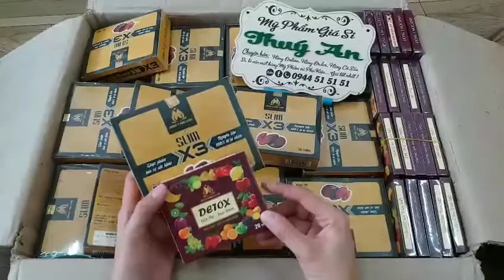Giảm cân X3 Đông Y Mộc Linh Chính Hãng - Mỹ Phẩm Giá Sỉ Thúy An - ĐT (Zalo, Facebook): 0944 51 51 51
Chào mừng bạn giảm cân mạnh cập bến
💙💙💙 Giảm cân X3 siêu đốt mỡ gấp 3 lần Đông Y Mộc Linh Chính Hãng 100% 👉 No Fake
💌Giá: 360k/01 hộp (lẻ = sỉ)
💎 Mua 01 sản phẩm vẫn được tính giá sỉ.
💥 Sỉ số lượng giá tốt nhất.
Hàng có sẵn số lượng tại Shop...
💋 MỸ PHẨM GIÁ SỈ THÚY AN
☎ (Zalo, Facebook): 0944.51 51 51
💒 Cầu kênh tắc Năm Căn (cầu sắt cũ) cặp nhà trọ Lan Chi và nhà trọ Thiên Trang.
CÔNG DỤNG:
- Kiểm soát cân nặng, giảm mỡ, tăng cơ.
- Cải thiện số đo vòng bụng, bắp tay, đùi.
- Giảm tích tụ và tăng ly giảm mỡ trắng.
- Thải độc gan, thanh lọc cơ thể.
- Ngăn ngừa các bệnh do béo phì như tim mạch, mỡ nhiễm máu, huyết áp.
HƯỚNG DẤN SỬ DỤNG:
- Uống 1 viên (màu nâu) trước khi ăn sáng 30 phút. (Muốn giảm nhanh thì buổi chiều uống thêm 1 viên sau khi ăn chiều 30 phút.)
- Buổi tối uống viên tan mỡ ban đêm trước khi đi ngủ 30 phút.
- Uống nhiều nước, khoảng 2,5 lít nước mỗi ngày.
- Xây dựng chế độ sinh hoạt có khoa học, không thức khuya.
- Khi đạt số cân mong muốn, cần giữ chế độ ăn uống một cách hợp lý hoặc có thể duy trì sử dụng 2 ngày 1 viên để giữ cân.
* KẾT HỢP:
- Kiêng đồ ngọt, chất béo, chất đường, đồ nhiều dầu mỡ, đồ uống có ga...
- Vận động (thể dục) 30p phút/1 ngày.
- Hạn chế ăn vặt, ăn tinh bột và kiêng ăn sau 21h tối.
- Uống đủ 2-4 lít nước mỗi ngày.
- Không nhịn tiểu.
CHỐNG CHỈ ĐỊNH:
- Không dùng cho phụ nữ mang thai, người mắc bệnh tim.
- Người bị bệnh thần kinh (rối loạn tiền đình, mất trí nhớ, đau đầu kinh niên, thiếu máu não, trầm cảm, chấn thương não...), tiểu đường, người mắc chứng suy gan, suy thận, bướu cổ, ung thư.
- Không dùng cho trẻ em dưới 16 tuổi hoặc người lớn trên 50 tuổi.
ĐỐI TƯỢNG SỬ DỤNG ĐÔNG Y MỘC LINH:
- Sản phẩm dùng cho người có hàm lượng lipid trong máu cao.
- Người béo phì muốn giảm cân an toàn, các chị em muốn giữ dáng chuẩn và cho cả nam và nữ tuổi từ 16 đến 50.
- Phù hợp kể cả với bà mẹ sau sinh 6 tháng.
- Hiệu quả cao đối với người bị lờn thuốc giảm cân.